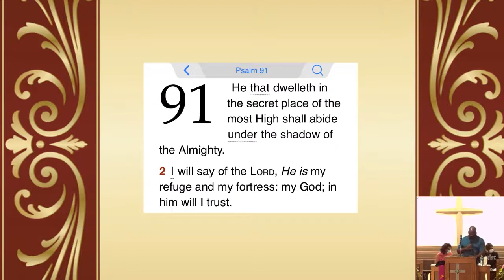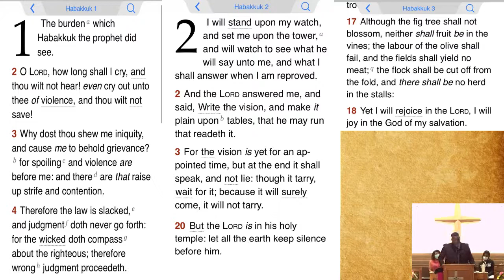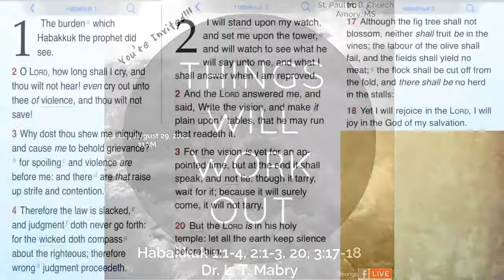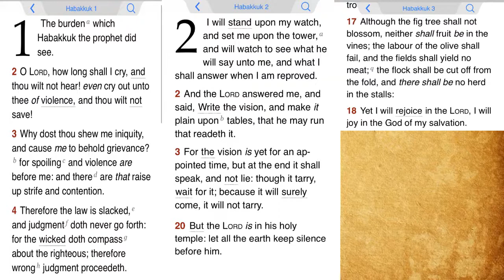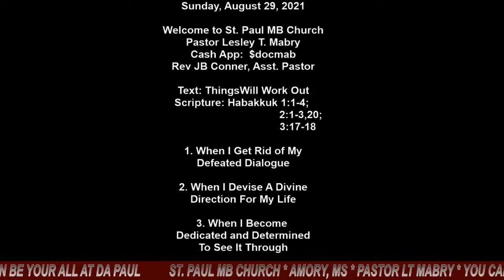Things Will Work Out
Happy Sunday😃

Welcome to St. Paul MB Church
Pastor Lesley T. Mabry
Rev JB Conner, Asst. Pastor

Text: Things Will Work Out
Scripture: Habakkuk 1:1-4; 2:1-3,20; 3:17-18
1. When I Get Rid of My
Defeated Dialogue
2. When I Devise A Divine
Direction For My Life
3. When I Become
Dedicated and Determined
To See It Through